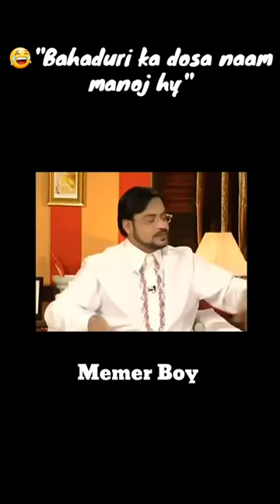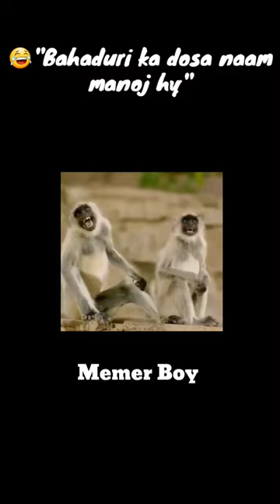|Bahaduri ka dosara naam Manoj hy |Wait for the end (Memer Boy)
FOR MORE